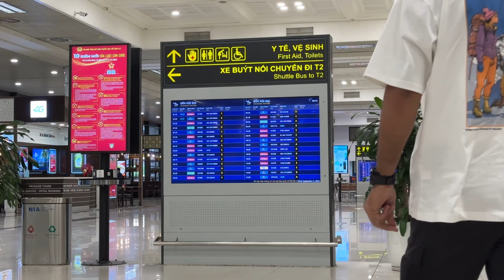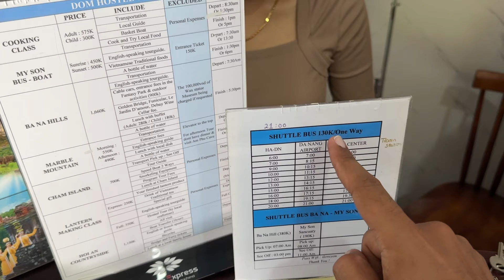Hoi An - A day in lantern town | Hanoi to Hoi An, Vietnam | Vietnam Solo Backpacking trip from India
Hoi An - A day in lantern town of Vietnam | Hanoi to Hoi An, Vietnam | Vietnam Solo Backpacking trip from India Tour 2024

Hi everyone, this video is all about my stay in remote village of Sapa, and then travel back to city life of Hanoi from mountain village of Vietnam. You can watch this video and plan your trip to this place. If you want to know its correct location and name, please comment and i will share it with you. Tomorrow, I am leaving for Danang where I will spend my 2 days in Hoian and 1 day in Danang for Bana Hill experience. Lets enjoy this video and see you soon again.